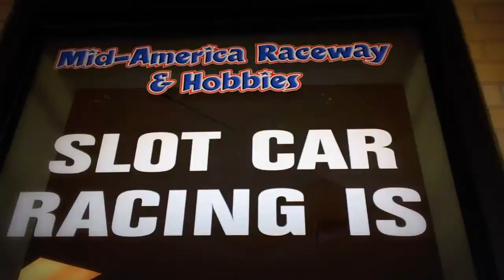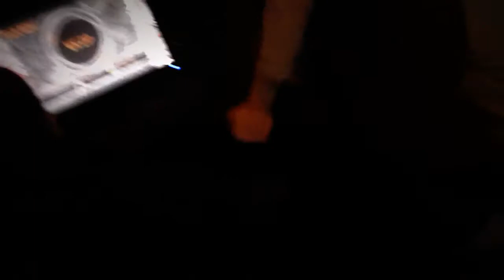sarvets news net Off stream foolin at frosty faustings 6 -Game Pazzo downers grove il dec 28-29th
footage of elven lightening my wallet along with other happenings. The lil dude jacob actually reached out and hugged me twice when I told em we were leaving out of town. damn near broke my heart! It makes me happy the next generation is hungry to learn. teach  the youth and they will have knowledge! long live video games the tournament was lots of fun. shout to fiestamint elven aki joshlovesjuan  sym and kenji for teaching me alot. it was the best